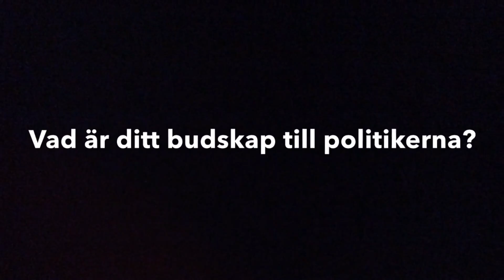Göran Grén om offentlig konkurrens mot näringslivet